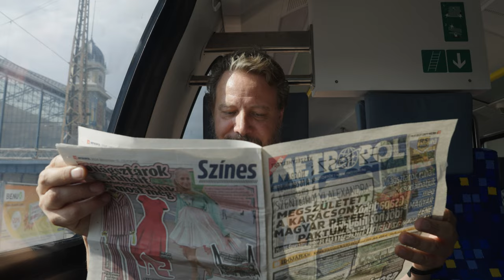Megjósoljuk, hol lehet legközelebb síntörés a vasút fővárosi szakaszain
Budapesten több helyen is szabad szemmel láthatók olyan vasúti pályahibák, melyek síntöréshez vezethetnek – vagy már meg is tették, mint legutóbb a MÁV „fekete hétfőjén”, nem messze a Nyugati pályaudvartól. Két olyat kerestünk meg és vettünk videóra, amelyek miatt a legforgalmasabb agglomerációs vasútvonalakon jelenleg is sebességkorlátozás van érvényben, és bármikor balesethez, szerencsésebb esetben fennakadáshoz vezethetnek. Mindkettőre igaz az is, hogy rendbetételük már tervben volt, amíg Lázár János a hivatalba lépése után le nem húzta azokat a tervezett vagy folyamatban lévő budapesti fejlesztések listájáról.